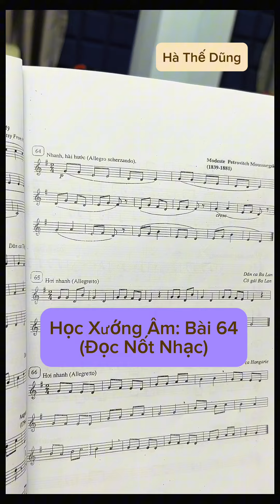Học Xướng Âm (Đọc Nốt Nhạc) cùng Dũng và An Duyên | Bài 64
Theo dõi Hà Thế Dũng qua:
           Đàm Vĩnh Hưng, Mỹ Ngọc (Quán quân Duyên Dáng Bolero 2018), Bích Ly (Á quân Duyên Dáng Bolero 2018), Trương Bảo Như (Á quân Duyên Dáng Bolero 2019), Như Ý (Quán quân Solo cùng Bolero 2018), Thanh Tùng (Á quân Solo cùng  Bolero 2019), Phan Anh Quân (Á quân Solo Bolero 2019), Mỹ Hảo (Quán quân SAO TÌM SAO HTV 2020), Ngô Thái Bảo-Layla Ngô (Quán quân Hãy Nghe Tôi Hát 2021), Lê Thu Uyên (Quán quân Hãy Nghe Tôi Hát 2022), Ý Linh Bolero, Ca sĩ N Ly, Huỳnh Gia Đạt, diễn viên Thanh Thức, CS- DV Phương Trinh Jolie, Ngọc Huyền (Én Bạc chuông vàng vọng cổ), Sella Trương (Hoa hậu điện ảnh 2016, DV), Ngô Mỹ Hải (Á khôi Hoa khôi Du lịch 2020), Trương Quân Bảo, Xeri Trần, Ngọc Diệu Bolero, Lưu Trúc Ly Bolero, Thiên Hương, Đan Chi, Ái Ni (Hà Lan), Vũ Anh Thư (Pháp), Aaron Le (Đức), Triệu Thy Ân (Đức), Thu Trang (Đan Mạch), Hồ Thiên - Tùng Anh, Bé Thiên Nga (The Voice Kids), Ngọc Thanh Châu, Nguyễn Hồ (Úc), Hoàng Yến, Thi Phượng, Mộc Lan, Ngọc Thuý (Nhóm Nhật Nguyệt), Vũ Thanh Huyền, Nguyễn Thiên Phú, Nguyễn Minh Nhật (The Voice), Lâm Hoàng Nghĩa, Dạ Thảo My, Cao Hoàng Nghi, người mẫu Nam Anh, Xuân Trang, Phạm Quỳnh Như, Mai Thiên Trang, Hà Phương Linh, Vũ Duy Linh, Đam San, Sunny Đan Ngọc, Thuý Nga (Quán quân Giọng ca vàng Bolero Việt Nam 2022), Thái Chi, Đan Uyên (USA), Triều Quân (Á quân Thần Tượng Bolero), diễn viên Quinn Trúc Trần, Lê Ngọc Tú, Yến Khoa Bolero, Nhã Phương (P.trà Đồng Dao), Hoàng Ngân Ánh (Yuuki Ánh Bùi - Á quân Thần tượng Bolero 2018), diễn viên Phi Ngọc Ánh, Hồng Phượng, Hoàng Phương Linh, Mộc Anh, Á Hậu Tố Uyên, Ngọc Moon, Dương Nghi Đình (Quán quân Thần tượng tương lai), Phương Yến Linh (ca sĩ Thuý Nga - Paris By Night), Nguyễn Kiều Oanh, Trang Dung (Giải nhất Sao Mai Nghệ An 2015), Cao Hồng Hữu...Và hơn 100 các anh chị, các bạn yêu thích ca hát trong nước và trên thế giới học online trực tuyến (Pháp, Đức, Hà Lan, Hungary, Đan Mạch, Ba Lan, Thuỵ Điển, Mỹ, Canada, Úc, New Zealand, Nhật Bản, Đài Loan, Anh Quốc, Campuchia).